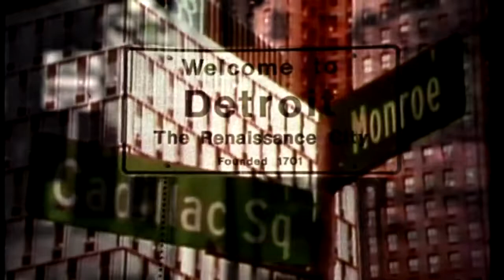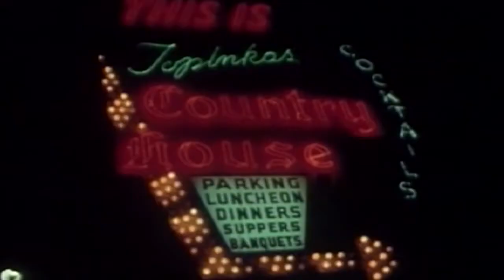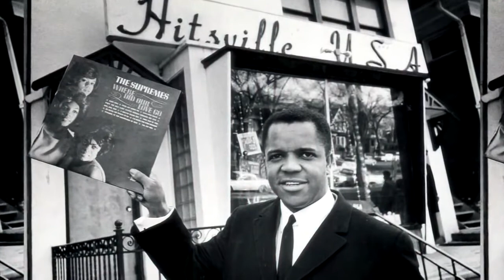Boom Town Detroit in the 60s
For Vintage Levi's Clothing visit the Warehouse Vintage Store at the Savoy Arcades in Valletta.